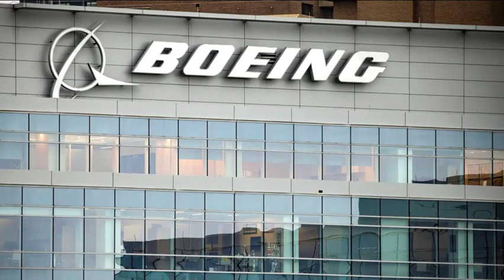Boeing is shifting its employee bonus formula from finances to safety and quality